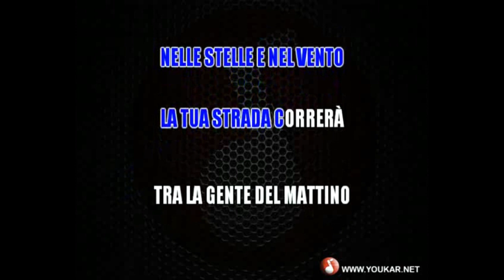KARAOKE La Bottega dell'Arte Nelle stelle, nel vento